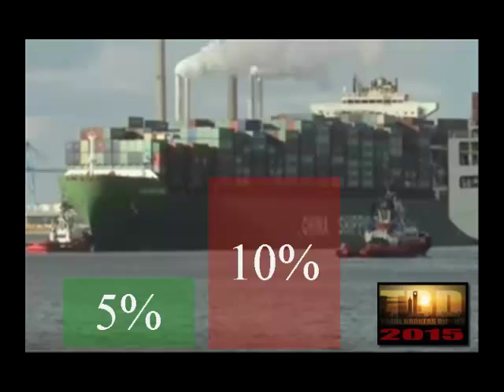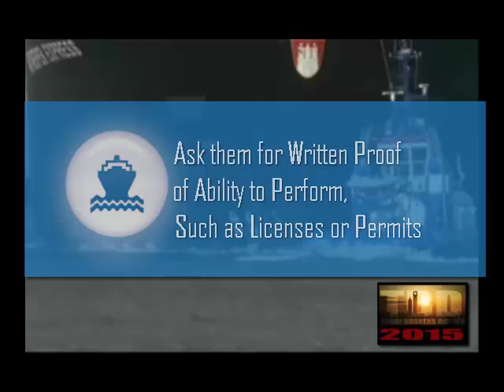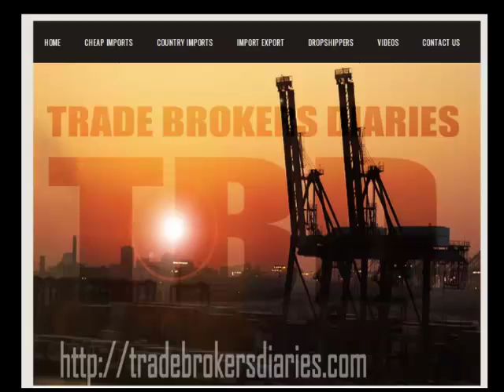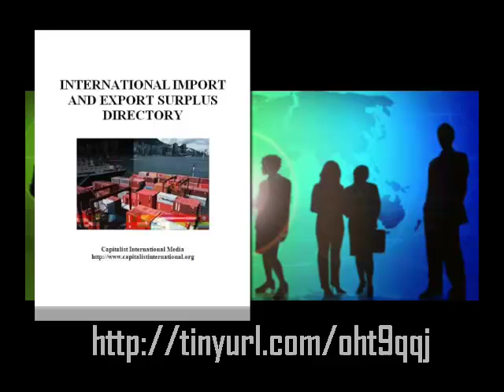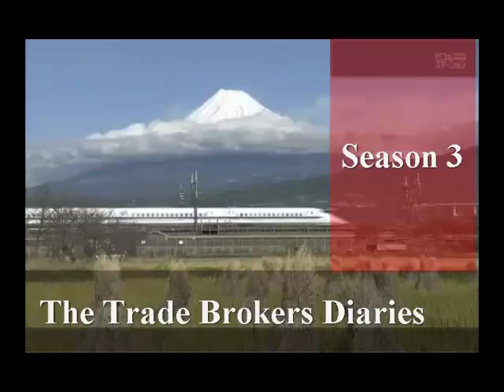Doing Business in China 2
This TBD Video deals with The Need for heightened Due Diligence when dealing with Foreign Companies in Mainland China or any where else.

Some companies that may be able to assist with ferreting out bad companies include:
Air Freight Companies listed on Alibaba.com

Crowley: Ocean Freight Logistics

Crowley is the leading ocean cargo carrier between the United States and Puerto Rico, the Caribbean, Bahamas, Central America, Dominican Republic, Haiti and Cuba. Crowley maintains a adaptive trusted fleet providing the best in ocean freight and logistics services.

Horizon Lines Ocean Shipping

Horizon Lines is a trusted domestic ocean shipping and integrated logistics provider offering 20 U.S.-flag containerships and operating in 5 port terminals linking the continental United States with Alaska, Micronesia, Hawaii, Guam, and Puerto Rico.

Maersk Ocean Freight Services

Maersk is a top global ocean freight shipping companies comprised of more than 500 vessels ensuring reliable and comprehensive worldwide logistics coverage.

Sea Star Ocean Line

Sea Star offers the most flexible and frequent sea freight shipping service to Puerto Rico, the U.S. Virgin Islands, and Tortola.

K-line Ocean Freight Shipping

"K" Line is a customer focused ocean freight carrier. The team at K-line are specialists in vessel, ocean terminal, and double-stack train operations with a tradition of excellence and service reliability among ocean carriers.

MSC Sea Freight Shipping Line

Founded in 1970, MSC also known as the Mediterranean Shipping Company is one of the leading global ocean freight carriers in the world.

CMA-CGM Ocean Freight Services

Compagnie Maritime d'Affrètement-Compagnie Générale Maritime is one of the world's leading container shipping groups offering top quality, door-to-door ocean freight and logistics solutions.

APL Sea Freight

APL's comprehensive ocean freight service network covers every major market and trade lane. APL logistics is a trusted global sea freight carrier.

Cosco: Ocean Freight Logistics

China Ocean Shipping Company (COSCO), is China's largest and the world's leading company specializing in global shipping and logistics. Founded in 1961 COSCO owns and controls over 800 modern merchant vessels.

Read the Letter sent to Muhammad Bey By Pat Ng about doing Business with other firms.

Dear Mr.Bey,

It's been a while since we spoke. Hope your holiday is going well.

My partners and I represents wholesalers in China and we’ve been trying to purchase meat for a year. We were wondering if we are able to come to you and seek guidance. We are completely amateurs and we are still getting our feet wet.

We have been recently contacted by a company known as ‘Minel Meat’. They are a meat supplier located in Istanbul, Turkey. We exchanged numerous amounts of emails and phone calls. When we were ready to place an order, we asked if we could visit their factory before we give them a deposit. They agreed.

So we flew over to Istanbul. We stayed there for a couple weeks visiting their factory and processing our order. We gave them a deposit on December 4, 2014. After the wire transfer, they told us that they were unable to process our order because we took too long to come to an agreement and they had many delayed orders. So they sent us a rejection letter and they promised to give us back our money and then we can place a new order in January.

With that being said, this agreement to return our money was on December 9,2014. I waited two weeks and I started rushing them for a SWIFT notice of a refund or any proof they were giving us back our money. They kept on telling us it’s going to take a couple weeks. Today is January 1, 2015. They have officially stopped responding email. I have never received a single notification from my bank regarding my money. I even contacted their bank and they told us that money has been withdrew the moment it got their.

Do you know any steps I can take for future reference to prevent myself from being scammed? Or is there anything I can do right now to get back my money.

Best Regards,

Pat